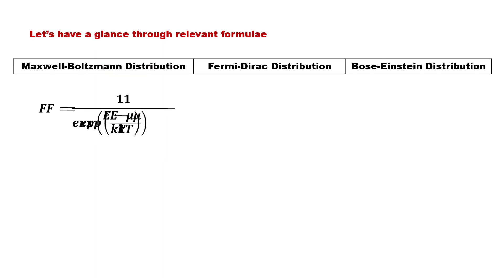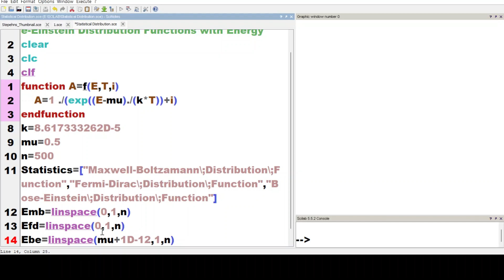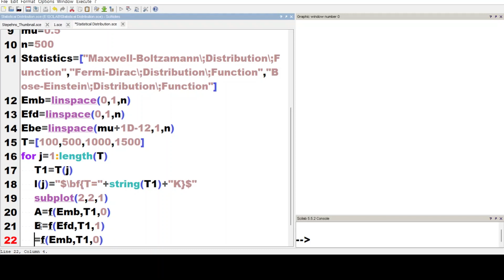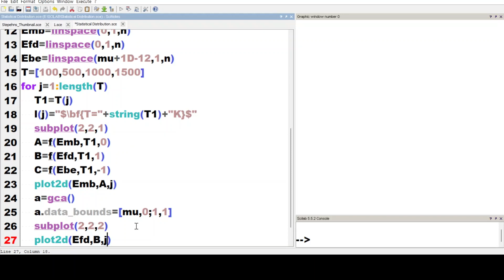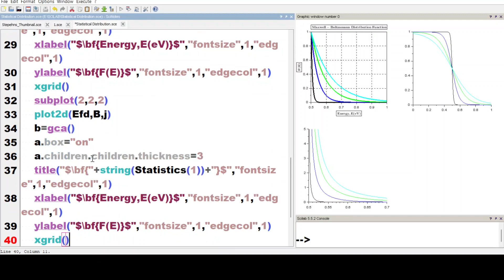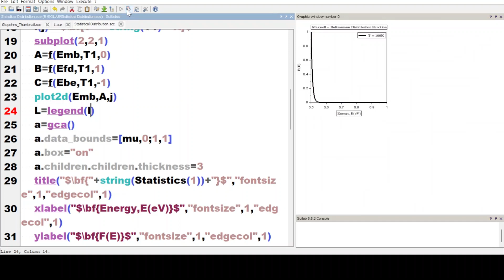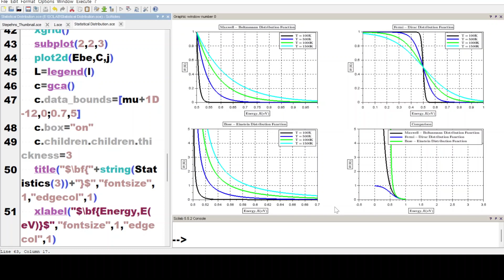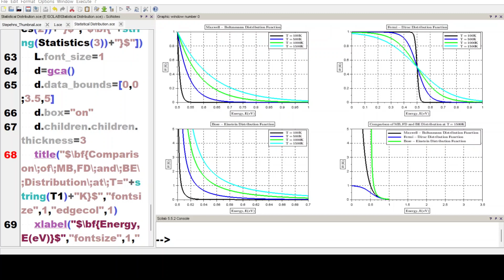SCILAB: Maxwell-Boltzmann, Fermi-Dirac and Bose-Einstein Distribution Functions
In this video, Maxwell-Boltzmann, Fermi-Dirac and Bose-Einstein Distribution Functions are plotted with energy in SCILAB.